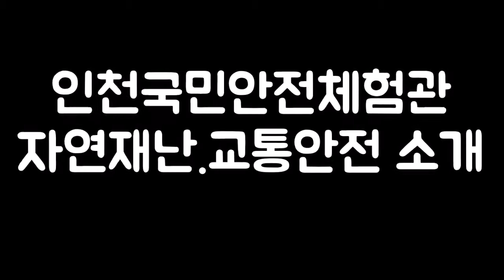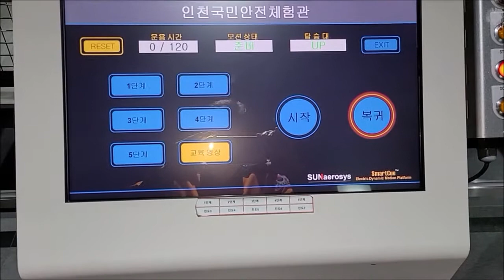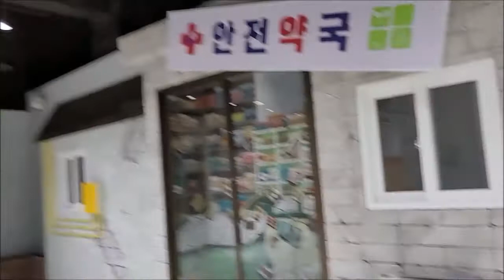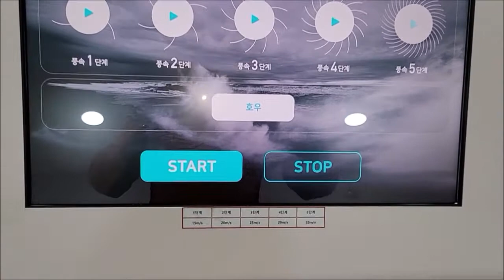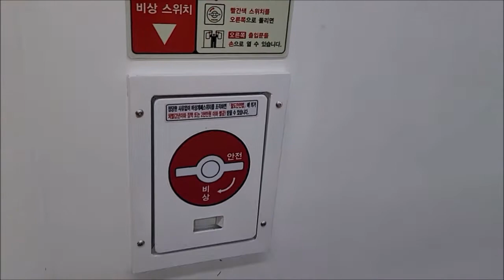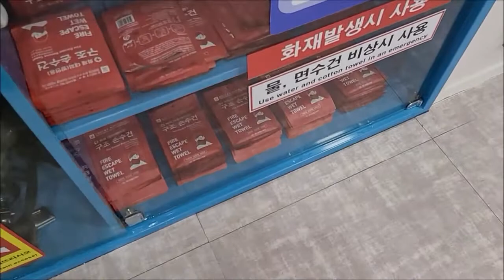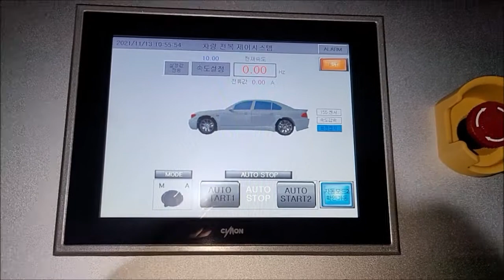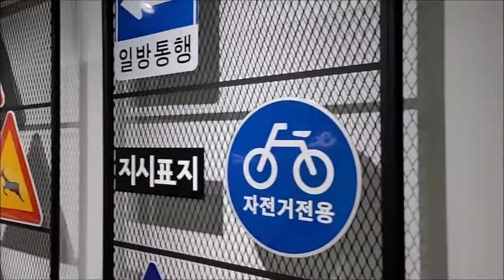인천국민안전체험관자연재난교통안전소개영상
지진, 태풍을 체험하는 자연재난존, 지하철, 버스, 승용차 사고를 대비한 교통안전존 소개합니다. 특히 자동차전복체험존을 거치고 나면 승용차 뒷자석에서도 안전벨트를 착용해야 하는 이유를 알수 있습니다